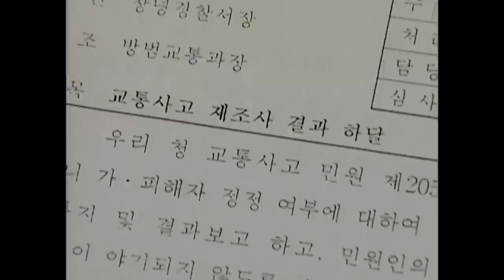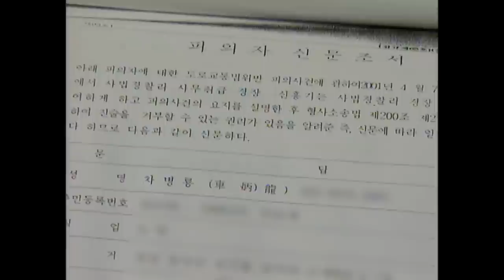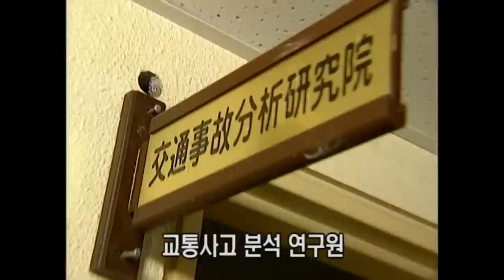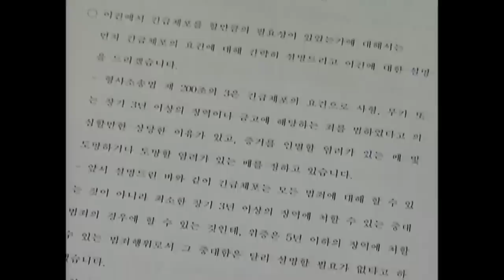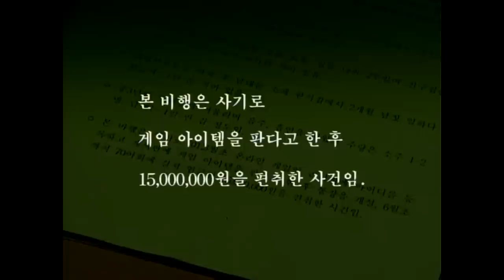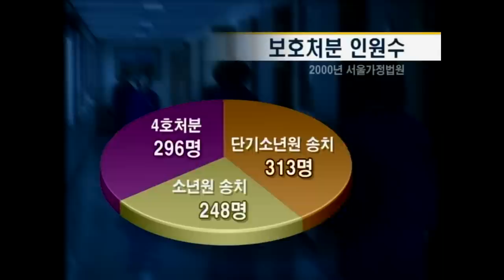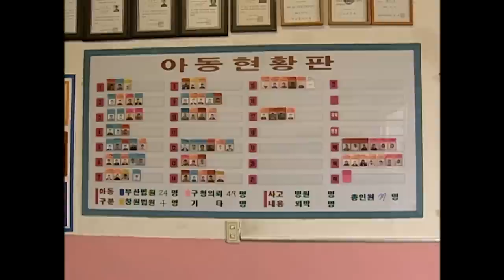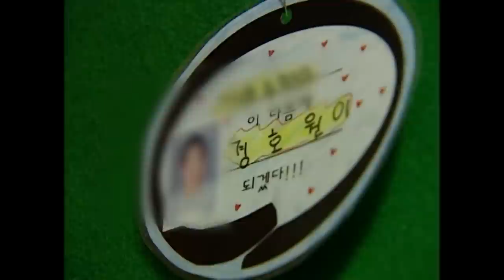[Full] 4호 처분 아이들_MBC 2002년 1월 17일 방송